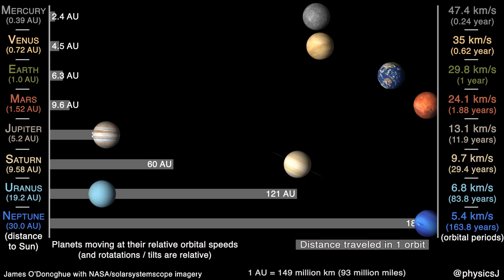Relative orbital velocities – planet motions, rotations and tilts to scale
This confused some folks because I used orbital velocity instead of relative orbital periods, so here's an orbital periods one
Planet motions, rotations & tilts to scale. If you're close to the Sun you have to move fast to maintain an orbit, otherwise you get attracted-in!
by Dr. James O'Donoghue / @physicsJ Twitter
sourced from HST / Cassini / SSI-CICLOPS. Made with Adobe After Effects, Premiere Pro.